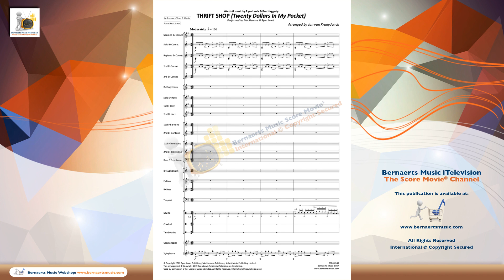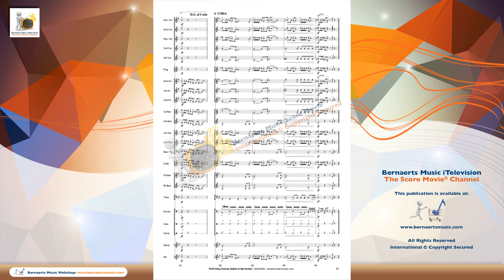THRIFT SHOP - Macklemore & Ryan Lewis, arr. Jan van Kraeydonck - Brass Band Version